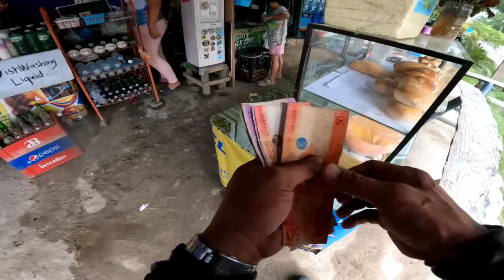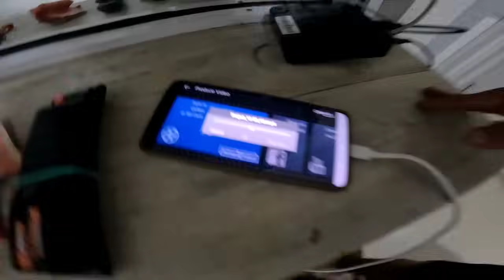HARANG LAHAT || LUZON TO MINDANAO || LAND TRAVEL || October 10, 2024